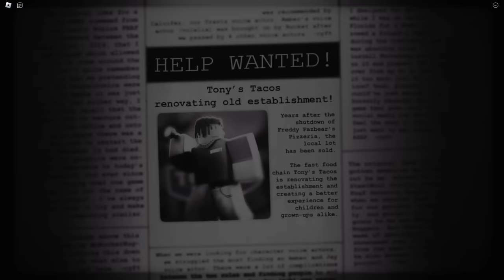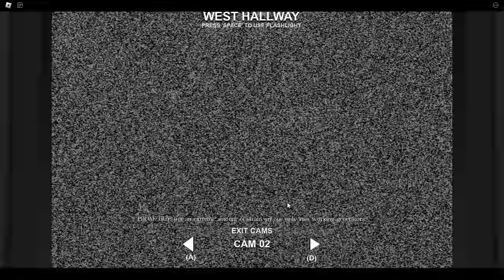ROBLOX - Forgotten Memories [Night 1 to 5] - [Full Walkthrough]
► Game: Forgotten Memories | Qubix Games
Channel: games-links

So...